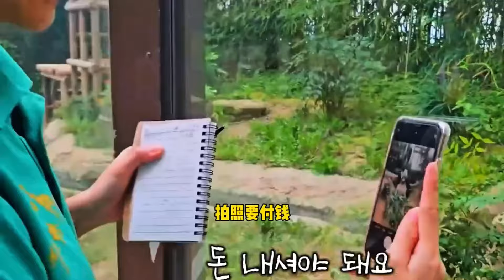姨母正在拍摄睿宝辉宝的可爱瞬间，突然爱宝冒头在镜头前，仿佛在说：姨母你是在说我嘛【小鹏萌宠日记】